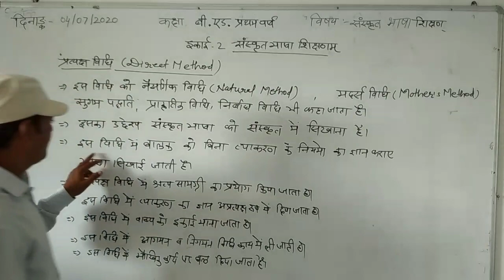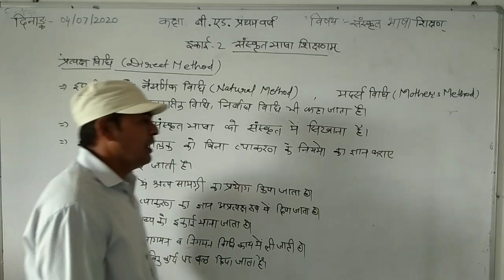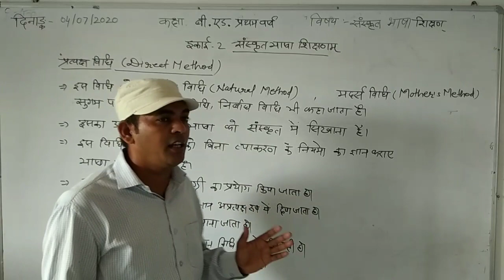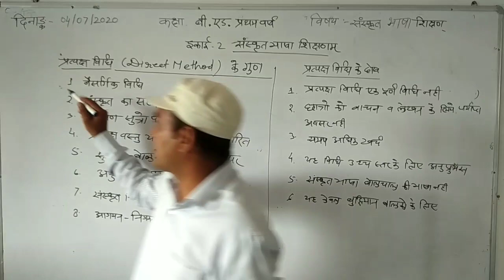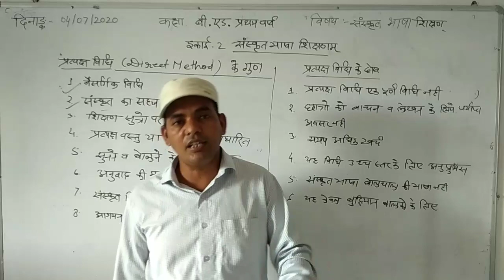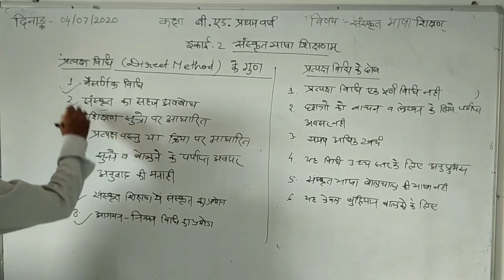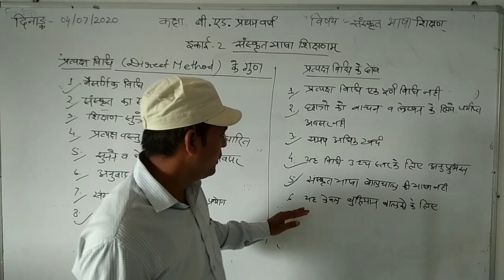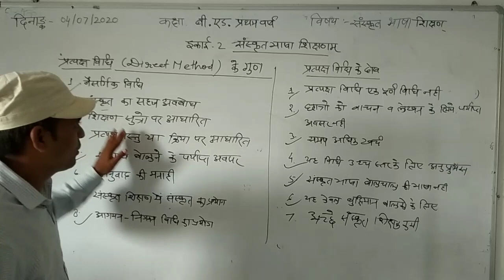04-07-20 प्रत्यक्ष शिक्षण विधि by Hemraj Raigar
B.ED 1st year, संस्कृत शिक्षा शास्त्र, इकाई 2